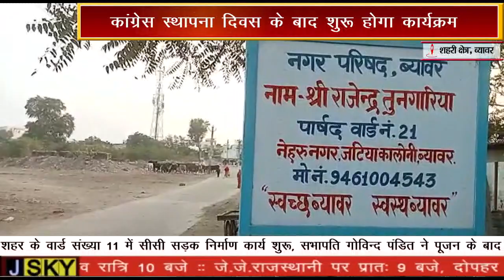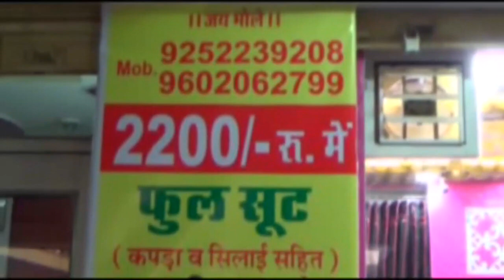कांग्रेस पार्टी शहर में शुरू करेंगी कांग्रेस आपके द्वार कार्यक्रम